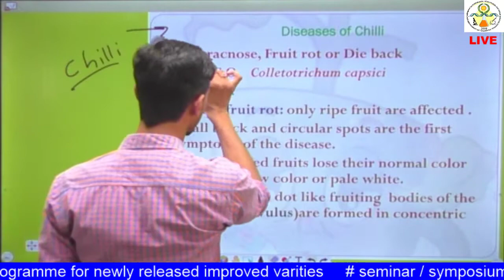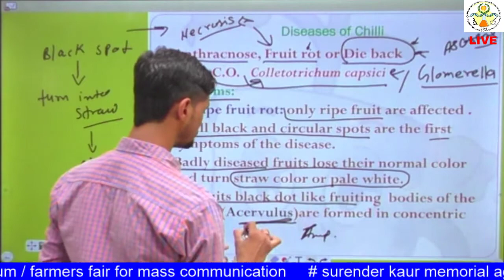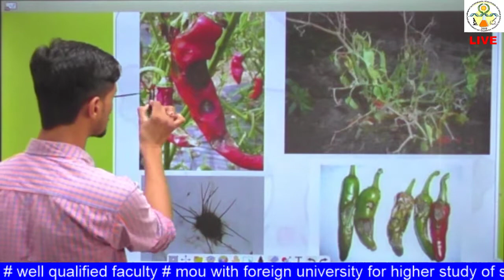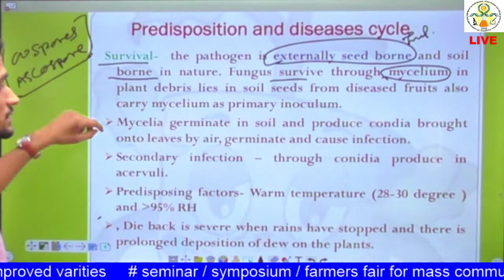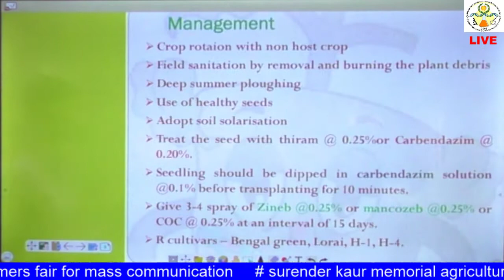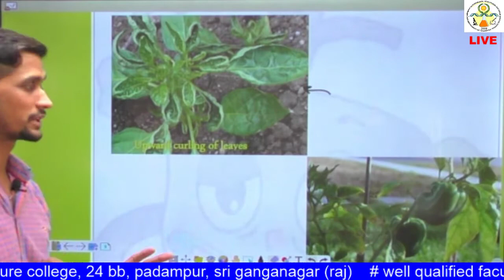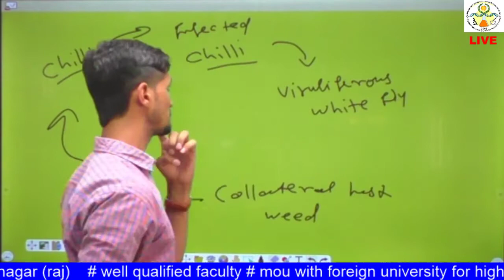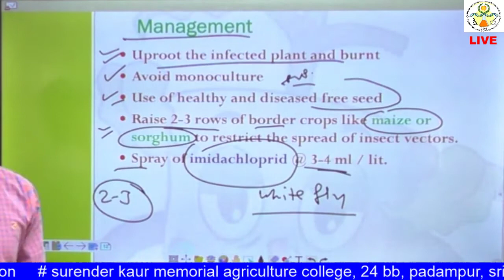PPATH 221 Lecture 11 Diseases of Chilli